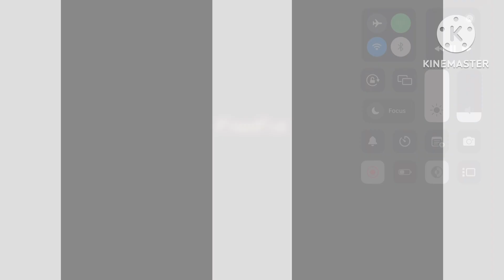Wip || Mesmerizer Borders/Foreground || Made Purely in KineMaster (I’m proud of this fact okay—)